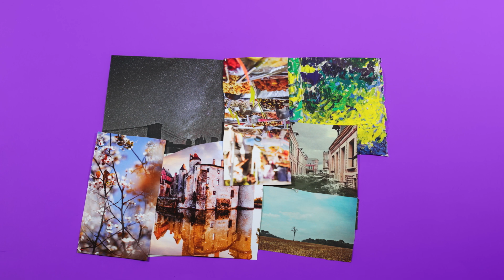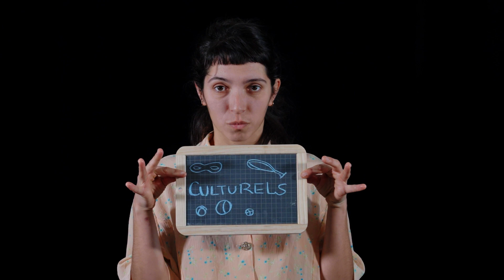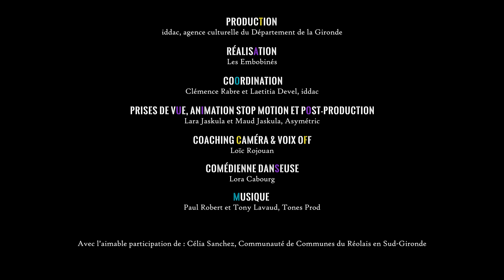Concevoir un projet culturel de territoire avec Célia Sanchez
Une capsule de l’iddac avec Célia Sanchez, Communauté de
Communes du Réolais en Sud-Gironde. Réalisation : Les Embobinés, 2022
"7 minutes pour..." donne la parole à des expert·e·s et des porteur.euse.s de projets du territoire girondin. Une série de vidéos pensées en complémentarité avec les autres ressources proposées par l’iddac :
- pour aller + loin : Les Projets culturels de territoire, Emmanuel Négrier et Philippe Teillet, ouvrage disponible au Centre de Ressources iddac.